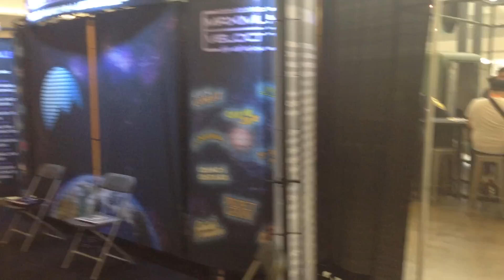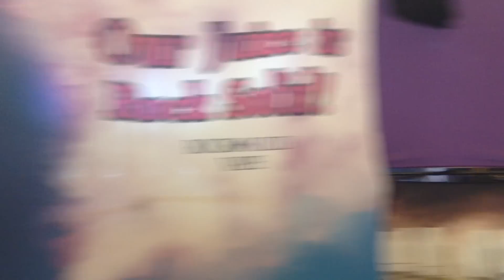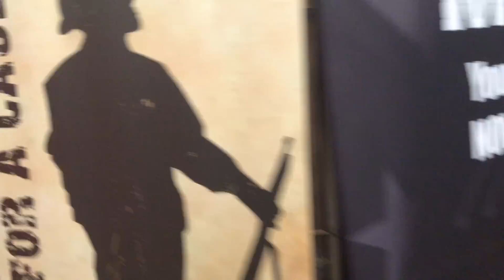Daily Vape TV- B2B Walkaround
A quick walk through of VCCPA during the business to business session on day 1.

Vape on!